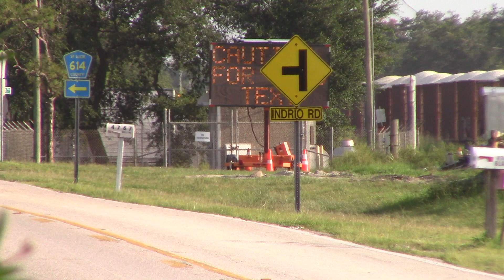FEC920 Jul 13, 2023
435 with twenty-nine loaded hoppers.